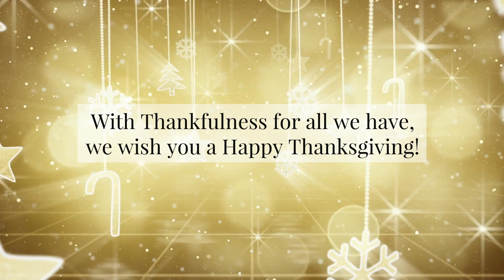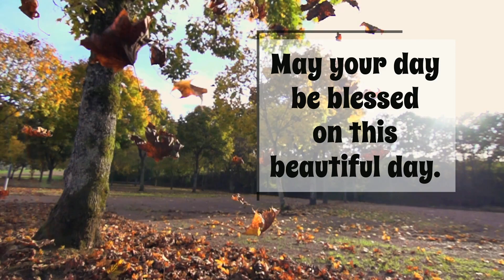Countdown / How many days until Thanksgiving in the United States?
Thanksgiving Countdown / With Thankfulness for all we have, we wish you a Happy Thanksgiving.

How many days from November 11 until Thanksgiving in the United States?  17 DAYS (November 28)

May your day be blessed on this beautiful day.
I hope you enjoyed watching the video of the leaves fall.
HAPPY THANKSGIVING!